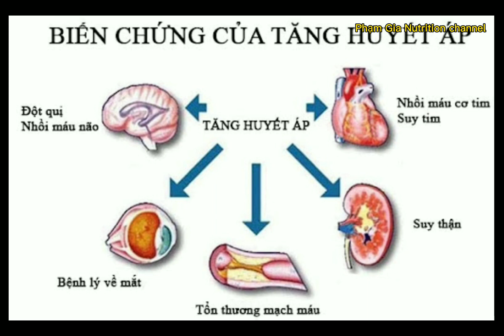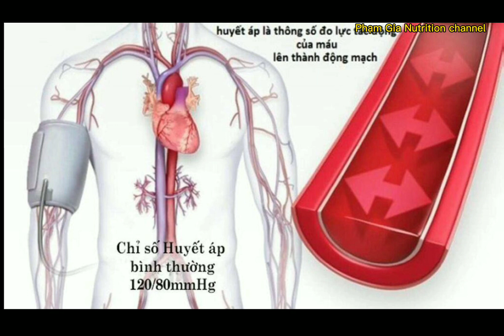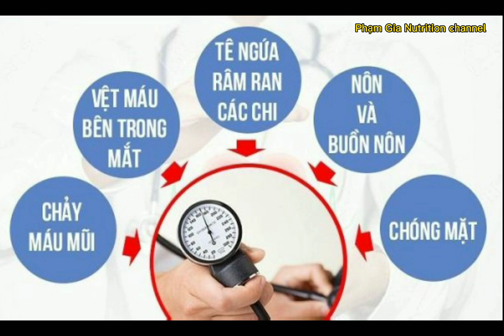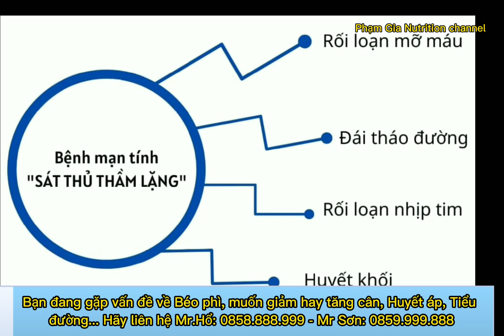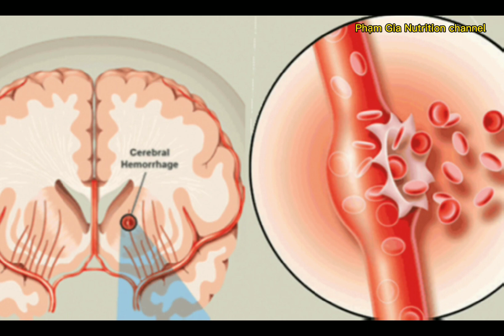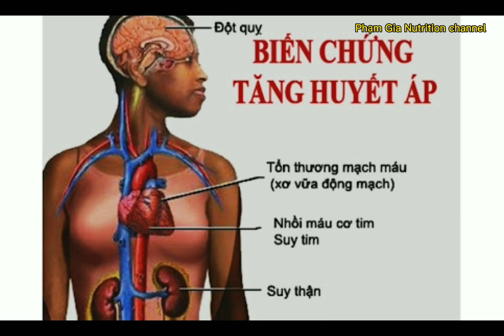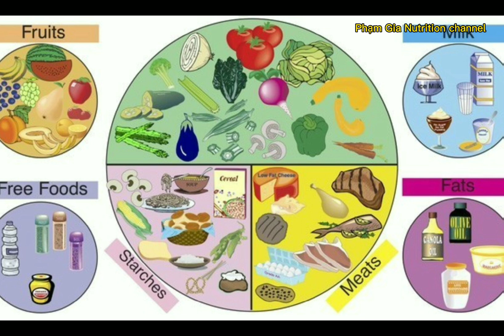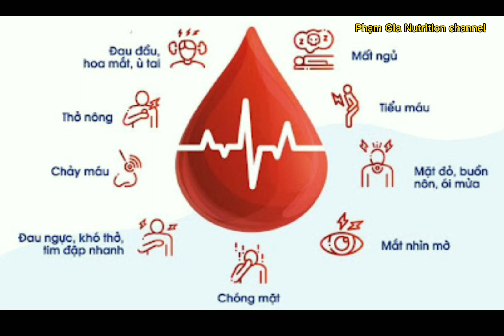Cao huyết áp - Nguyên nhân- biến chứng và cách phòng ngừa